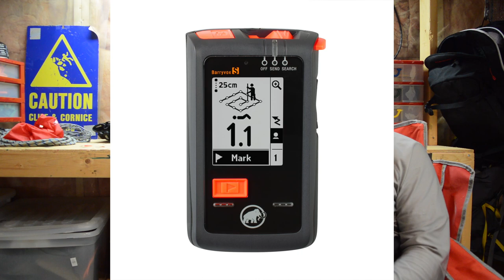BCA Tracker 3 Review (2020) - One Year Review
The Tracker 3 is the best, but not because it is the best, but because it isn't the worst. Make sense? Basically, Mammut and Black Diamond (AKA Pieps) have both given me reasons NOT to buy their products. And because BCA is yet to give me one of their reasons and their product also happens to be the cheapest on the market, I feel that it is the best avalanche transceiver available today. Let me know if you agree with my review of the BCA Tracker 3 down in the comments below.